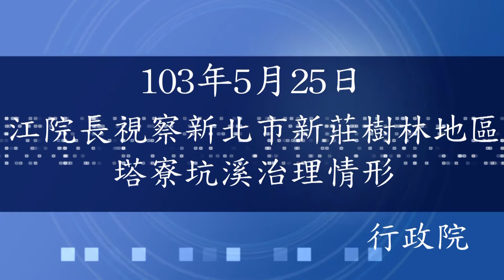行政院長江宜樺視察「新北市新莊樹林地區塔寮坑溪治理情形」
為關心地方防洪重要建設進度與今年防汛整備情形，行政院長江宜樺今（25）日上午前往新北市新莊樹林地區視察塔寮坑溪治理情形。他在聽取經濟部水利署簡報後表示，該地區以往淹水受影響人口約達4萬人，但近年已陸續完成的工程，使得影響人口僅剩2千9百多人，的確呈現相當成效。

江院長表示，塔寮坑溪整治計畫涉及的人口眾多，在集水區約有24萬人口，下游地區人口也相當密集，且有工業區及住宅區，在8年8百億的「易淹水地區水患治理計畫」中，為影響重大的區域之一，因此挑戰及困難相當多。他感謝新北市政府，從早期的土地徵收、工廠、砂石場遷建等各項應辦事項，都能盡力圓滿完成。江院長指出，從本項治水工程看來，相信在專業與團隊合作下，易淹水地區淹水情形可逐一獲得改善。

江院長進一步指出，行政院去年針對8年8百億的治水經費進行總檢討，發現許多大面積淹水地區，經施工整治後，淹水面積已大幅縮小，淹水的高度也大幅降低，足見該計畫已呈現成效。希望未來新編的6年6百60億計畫也能繼續發揮作用，並輔以國土綜合規劃、立體防災及海綿城市概念，讓淹水問題獲得更好的解決。

經濟部水利署表示，塔寮坑溪整治計畫屬「易淹水地區水患治理計畫」的一環，總經費計60億元，目前已執行40億元。該計畫採高、低地排水分離治理，並輔以非工程措施，達綜合治水的目標。現階段實施計畫20項工作中僅剩「塔寮坑2號抽水站與出口閘門擴建工程」施工中，預計103年10月底完工。